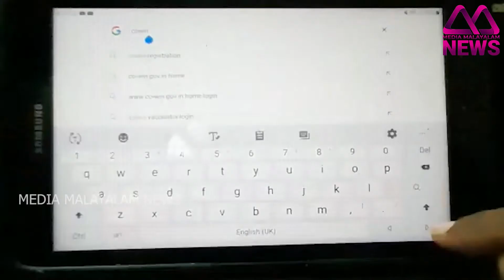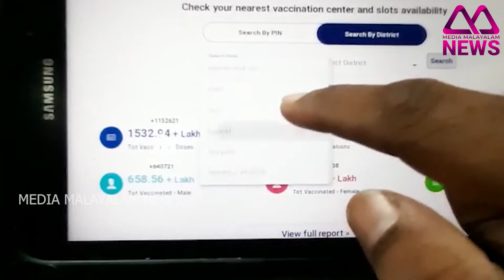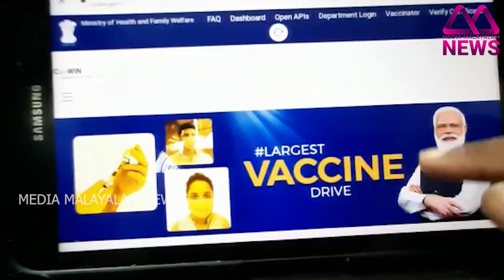വാക്‌സിന്‍ രജിസ്‌ട്രേഷന് ഇവര്‍ സഹായിക്കും